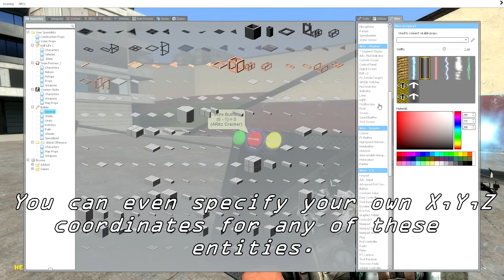The Displacement Devices aka Teleportation Devices are HERE!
In response to the Aperture Science Handheld Portal Device, Black Mesa has set out to create a Handheld Teleportation Device of their own. The result being the Displacer Cannon. While the Displacer Canon may lack the features of the 2-way flat-surface-based portal, there are advantages to the 3D Displacer Portals, Such as:
-The ability to create portals anywhere in a 3D space
-The ability to displace one's self or a targeted object without using unnecessary portal energy

/!\ WARNING /!\
DO NOT PLACE CONNECTED PORTALS IN THE SAME SPACE! DOING SO WILL CREATE A TEMPORARY HOLD IN SPACE, SUCKING ANY SURROUNDING OBJECTS IN! AFTERWARD THE HOLE CLOSES VERY VIOLENTLY, CREATING AN EXPLOSION-LIKE FORCE!

Caution!
Excessive use of the Displacer Cannon may lead to overheat. Overheat will cause permanent destabilization of the portal creation core within the Displacer Cannon. Resulting behaviour may be unpredictable.

The Displacement Devices are ready for public use!

--Author's notes--
Well, it has been long, fun, and a fucking nightmare getting these things pushed out into the world. I'd like to thank everyone who joined the Debug Server, and all supporters out there. I know for sure we will meet again.